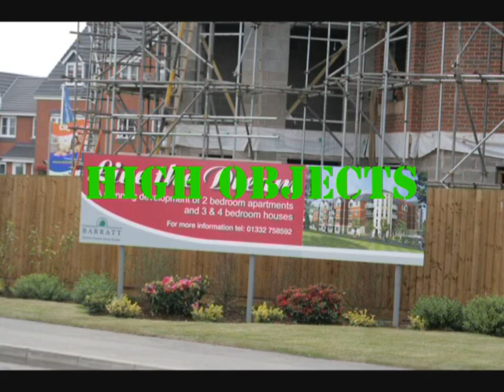IN CALLING FORTH AND STRENGTHENING THE IMAGINATION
IN CALLING FORTH AND STRENGTHENING THE IMAGINATION IN BOYHOOD AND EARLY YOUTH

Invigilator forms part of the Walk to Work series of pieces.

Invigilator : Derby Paul Conneally transposes Nikki Pugh's journey to work as invigilator in Birmingham gallery VIVID to a starting point at Loughborough railway station. Paul caught the first commuter train to arrive this took him to Derby from where he then followed the left rights and straight ons of Nikki's walk in Birmingham but this time in Derby until he reaches his work destination which he found was on a building site. Here we see the Invigilator's chair and beside it the visitors book. Paul tidied up the space and then invigilated it asking people passing through the space to fill in the visitors book just as the invigilator at an art gallery would.

During the intervention performance Conneally found in the exchange between himself and the space a connection back to his childhood and early youth later writing by link a shift with that other great walker/poet William Wordsworth a series of poems.

The photographic doccumentation of INVIGILATOR : DERBY was undertaken by Kevin Ryan.

INVIGILATOR is a Collaborative piece by Paul Conneally, Nikki Pugh and kevin Ryan